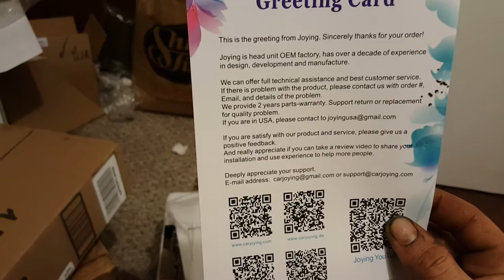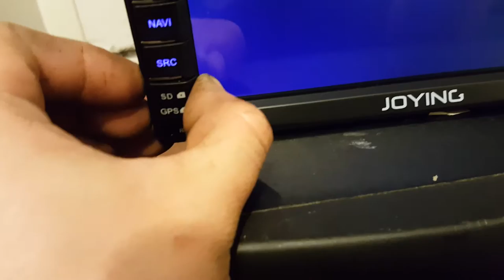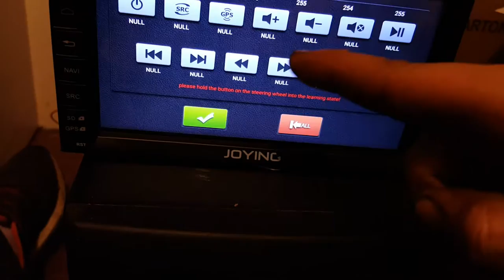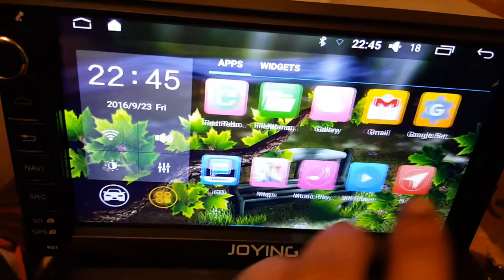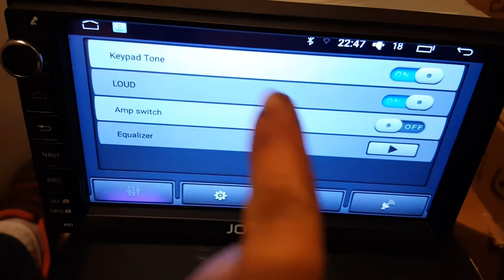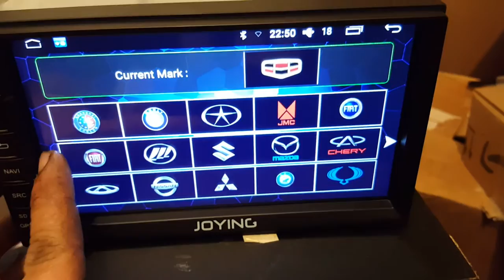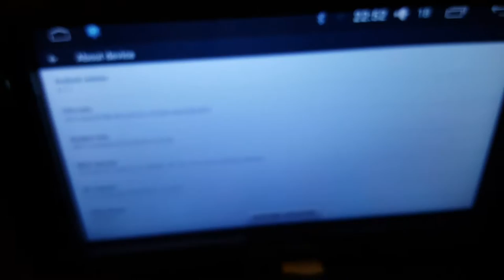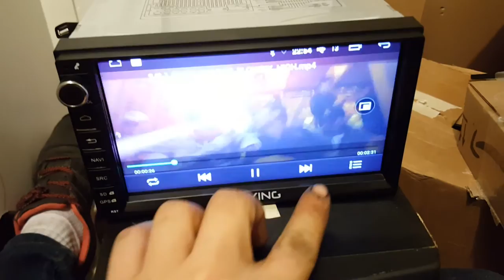Reseña unidad multimedia joying 5.1.1 version 2 gb ram